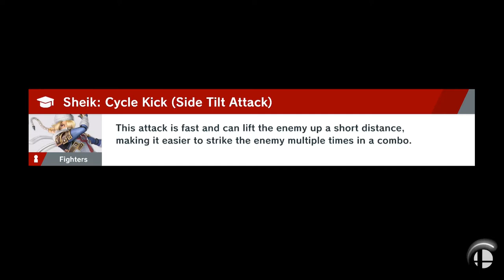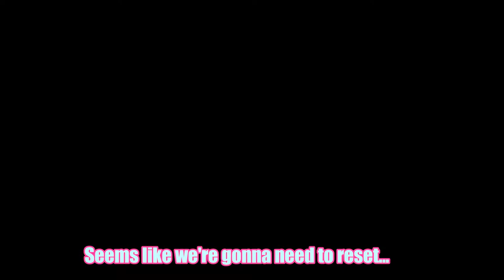Super Smash Bros. Ultimate - World of Light Part 33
Looks like the lord of the castle is you know who...
Professor E Gadd. We should have known. XP